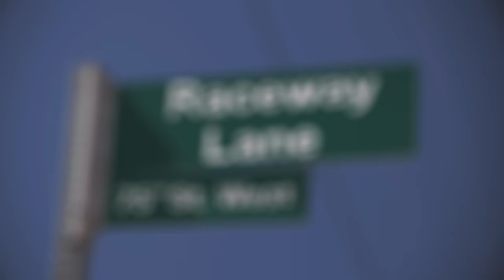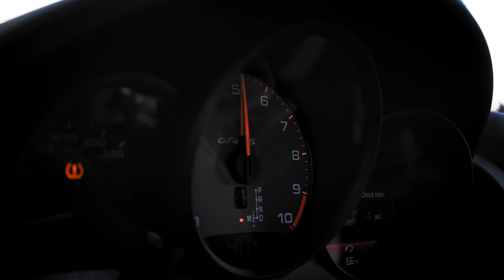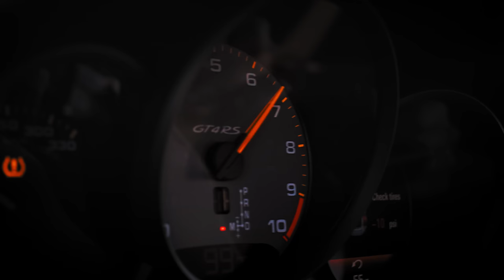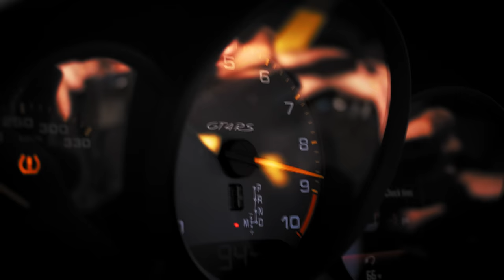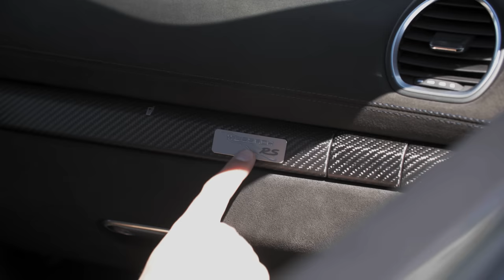2022 Porsche Cayman GT4 RS Review // LOUD NOISES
The 2022 Porsche 718 Cayman GT4 RS ($230,370 CAD as specced, $195,190 USD as specced) is nothing short of special. Special not only in terms of availability, but special in the sense of occasion it aims to provide you with as the driver. A nine-thousand rpm redline is at the command of your right foot. And with it comes the screaming sound of a naturally aspirated flat-six engine - further enhanced by two additional intakes nestled beside each ear. With 493 horsepower and 332 lb ft of torque, this Porsche looks hard to beat on paper. But does this mighty machine live up to its high expectations on the track? Thomas and James are excited to find out! We hope you enjoy the episode!

Big thank you to Chris Harris for agreeing to be our janky cameraman.

Sound by Harrison Dickson and Karston Chong